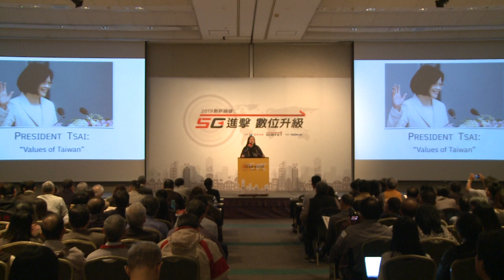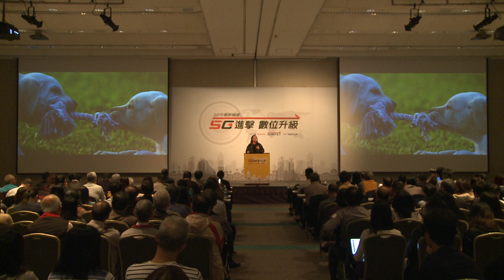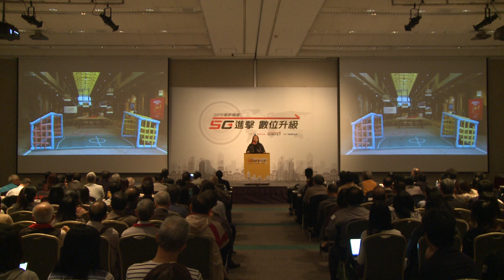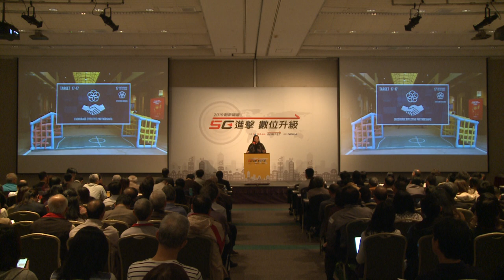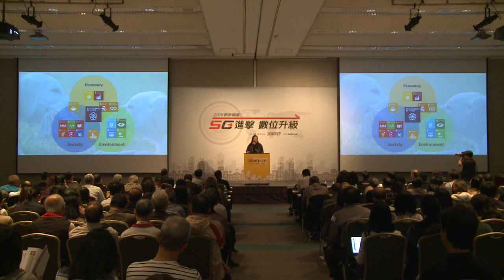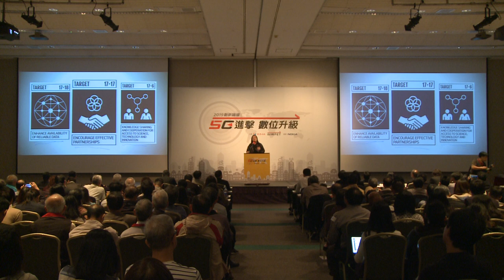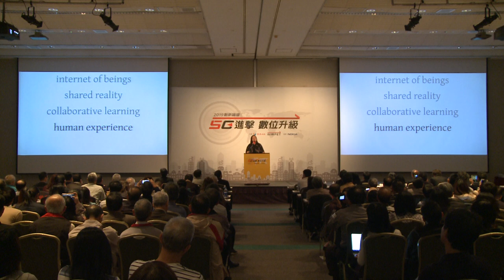2019-11-29 唐鳳於【2019創新論壇】演講